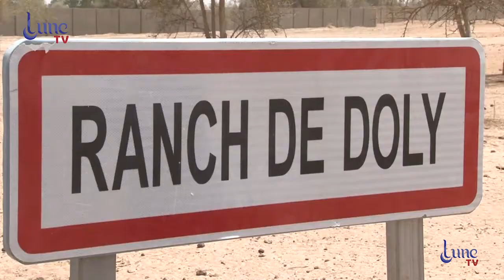Tournée du Ministre de L'élevage Samba Ndiobene KA dans le département de linguére